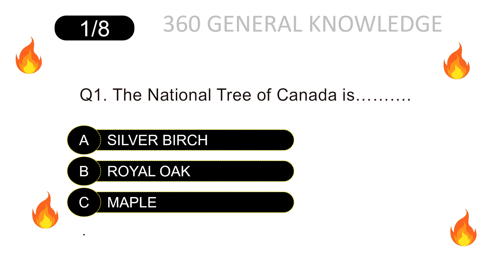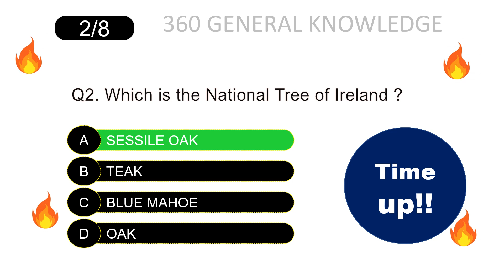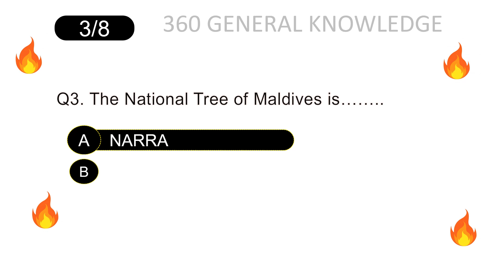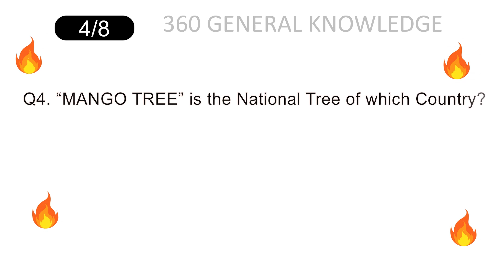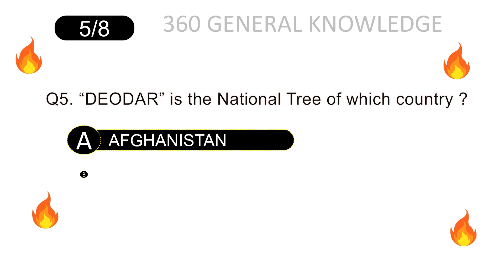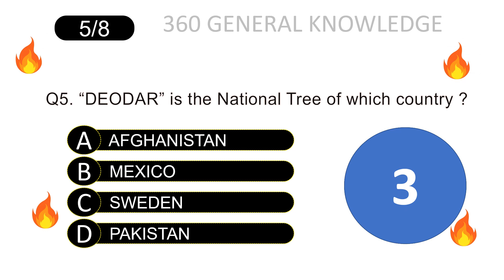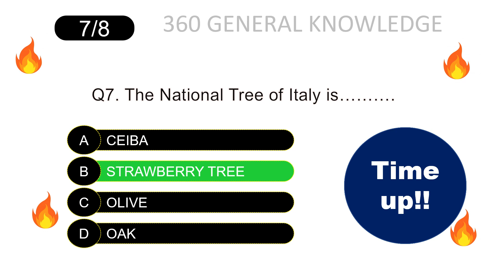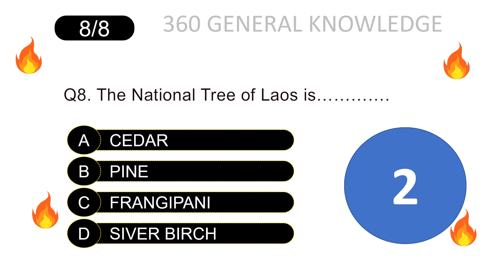Countries and their national trees Part- 1 #GK QUIZ##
general knowledge foe everyone and students preparing for competition exams.